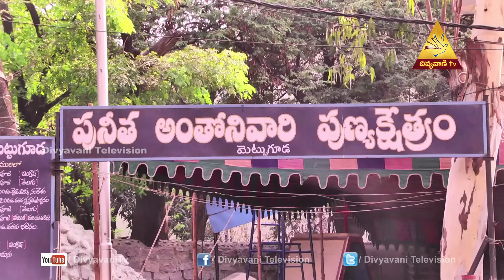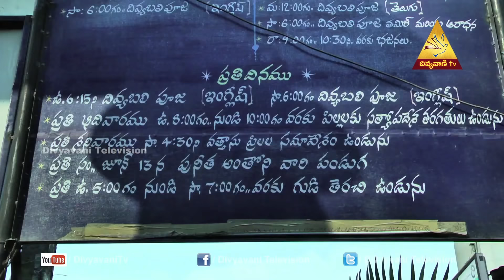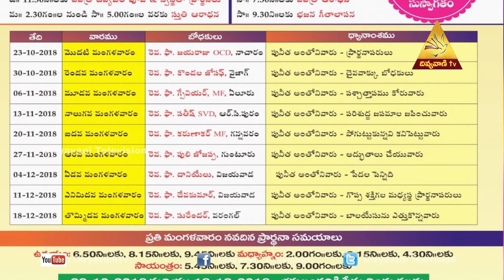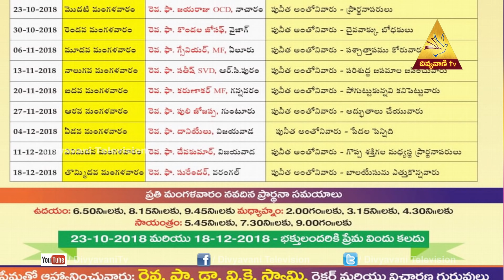St Anthony's Church Mettuguda Testimonies & Miracles ,EPISODE 85